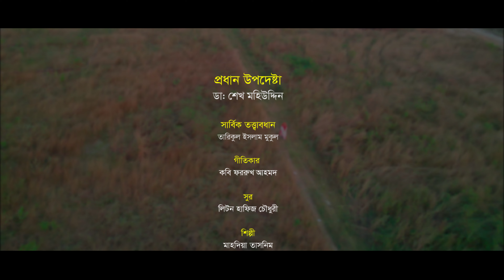হে আলেমুল গায়েব | Hey Alimul Gayeb | কবি ফররুখ আহমদ এর গান | Islamic Song 2022 | Hamza Kids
Song : Hey Alimul Gayeb
Lyric :  Poet Farrukh Ahmad
Tune : Liton Hafiz Chowdhury
Singer : Mahdia Tasnim
Sound Design : Zulkar Nain
Audio Record : Innovation Studi
DOP : AL-Amin & Jiku
Edit Colour & Gfx: Mijanur Rahman
Chief Advisor: Dr. Sheikh Mohiuddin
Supervision: Tariqul Islam Mukul
Presented By: Hamza Kids

হে আলেমুল গায়েব
তোমার প্রজ্ঞা অফুরান
অন্তবিহীন তোমার জ্ঞানের
কে জানে সন্ধান

সর্বজ্ঞানে জ্ঞানী
তোমার প্রশংসা গায় ধ্যানী, তোমার
নাইতো ইলাহ্ তুমি ছাড়া
হে চির মহান

পবিত্র হে শান্তিদাতা
বিশ্বেরি সম্রাট
আসমান আর জমিন ব্যাপী
তোমার রাজ্যপাট

কুল আলমের শ্রষ্টা
তমি সকল কালপর দ্রষ্টা
তুমি
শূন্যে নীলায় মহল তুমি
কর যে নির্মাণ